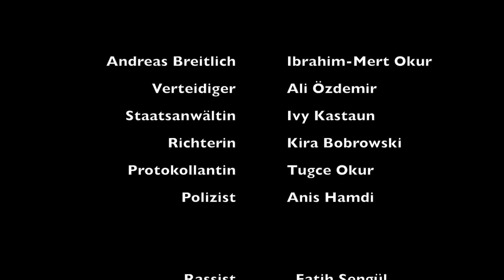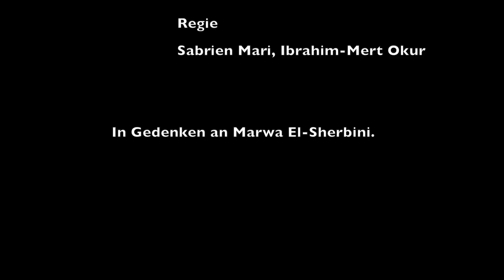Haqq - Offizieller Film (IHV UMA/YourslamTV)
In Zusammenarbeit mit Ibrahim Mert Okur habe ich das Drehbuch zu dieser Geschichte geschrieben. In Kooperation mit der IHV Münster und SKY Motion wurde der Film realisiert. Wir sollten verstehen, wie ernst Antimuslimischer-Rassismus ist.

In Gedenken an Marwa El-Sherbini (gest. 1. Juli 2009)